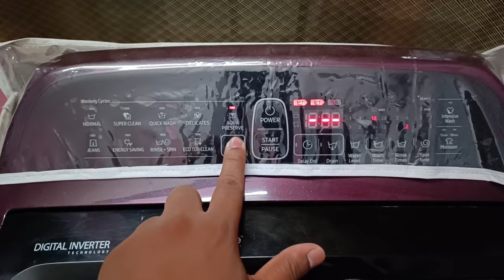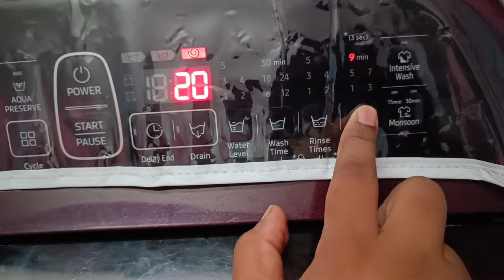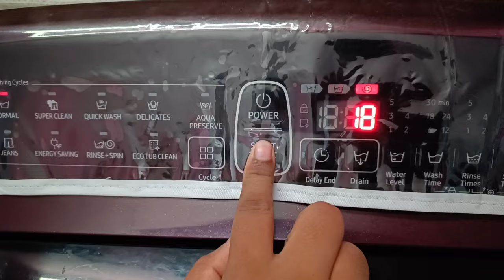Samsung Automatic Washing Machine | Powder or Liquid Detergent Which is best??🤔 | How to use Dryer